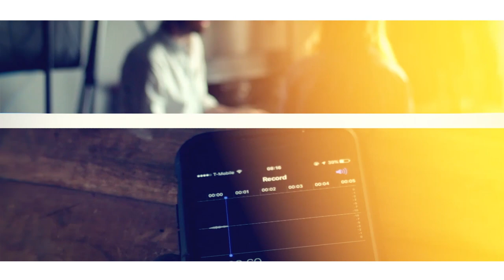Luis Ángel Franco "El Flaco" Se Va De Banda Los Recoditos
Lo que era un secreto a voces el día de ayer se confirmó en viva voz de sus actores; Luis Ángel Franco, el famoso Flaco, anuncia su salida de Banda Los Recoditos.